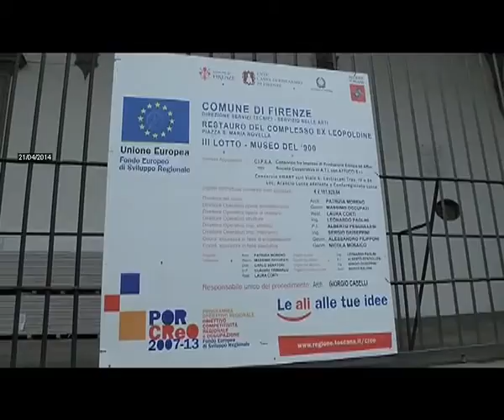2014-04-21 - TURISTI IN PIAZZA TRA SAPORI E ARTE